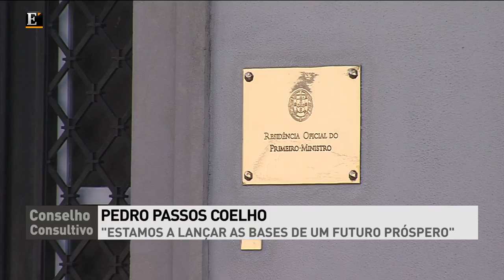Principais acontecimentos e figuras de 2012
Programa "Conselho Consultivo" de 26 de Dezembro de 2012, com os comentários de Hélder Oliveira, Avelino de Jesus e João Cotrim de Figueiredo, num debate conduzido por Sandra XAvier.